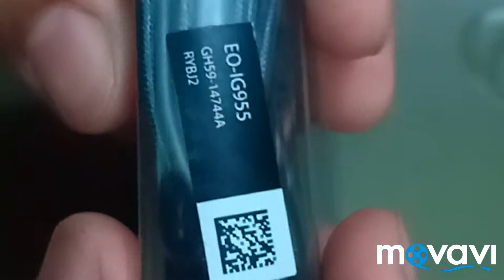Galaxy S8/s9 AKG Earbuds Copy Review: Best phone accessory ?|[Urdu/Hindi]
Hi guyzz,
Today we will review AKG China copy
Samsung is including a pair of AKG earbuds in the box with ever Galaxy S8 sold. We're big fans of premium audio options, so are these ear buds the best phone included phone accessory  So Now  Let's take a listen on Chinese version!.